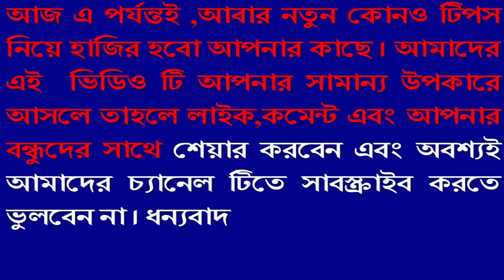সাবধান ! যে ৫টি খাবার কাঁচা খেলে মৃত্যুও হতে পারে ! জেনেনিন